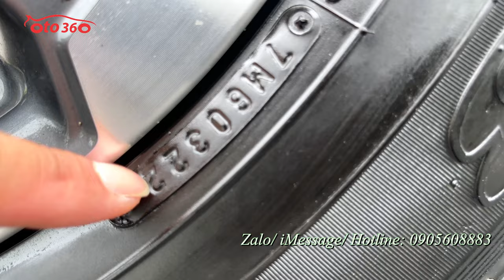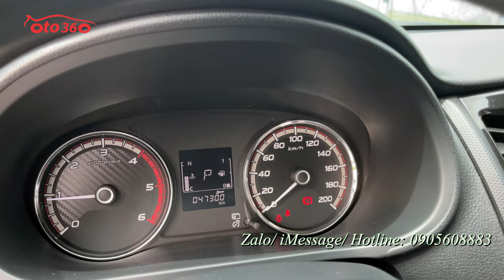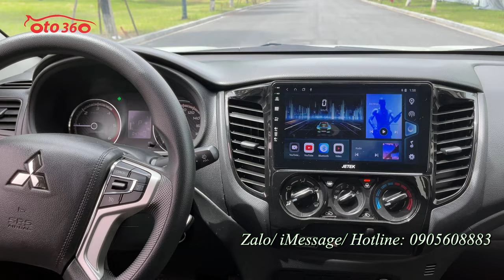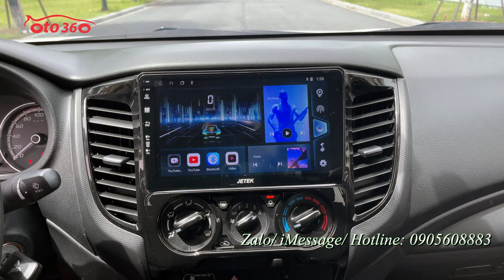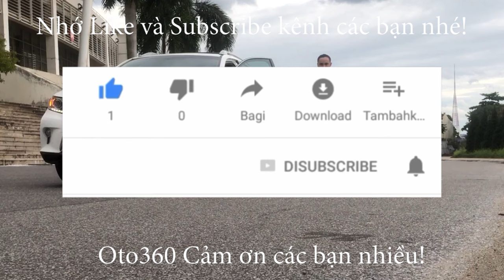Bán xe Mitsubishi Triton 2022, số tự động chạy hơn 4 vạn km, full lịch sử hãng, còn bảo hành hãng.